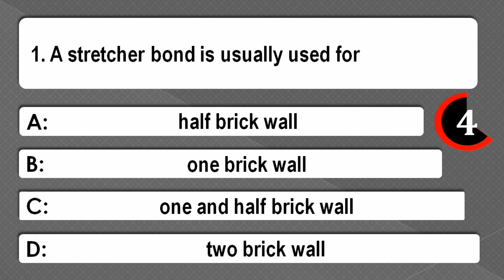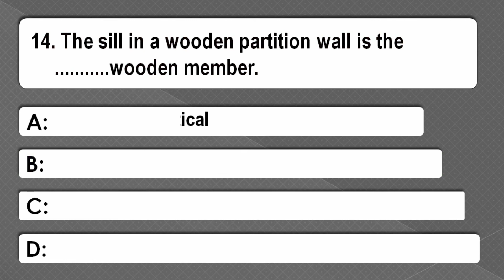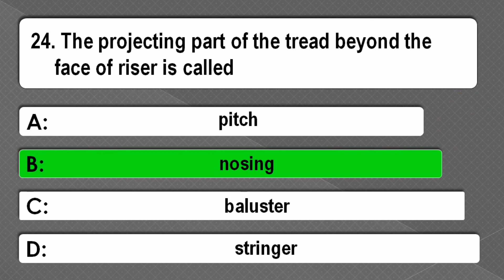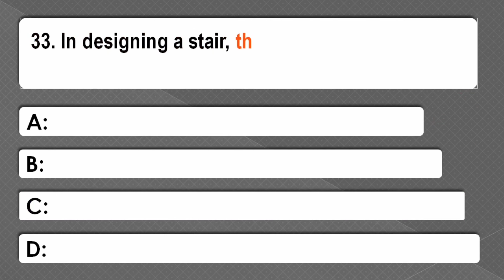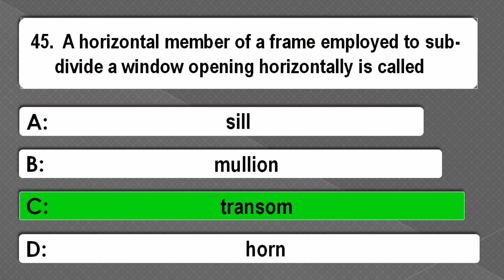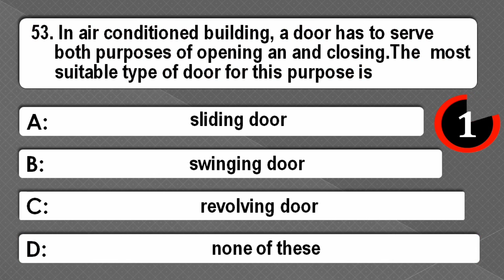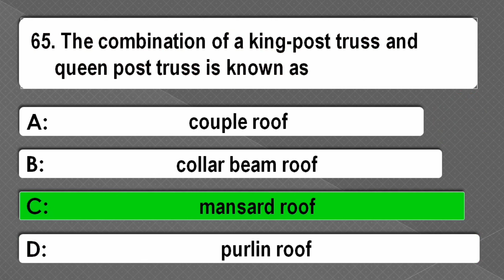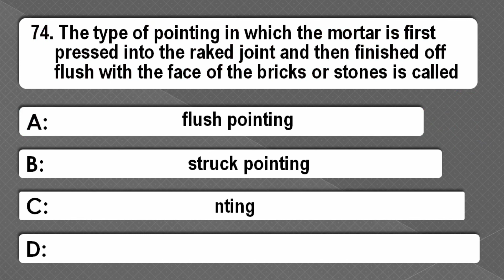Building Construction mcq | Objective Type Questions And Answers | Exam Help Center (Part-02)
engineering survey
Video Links
Building Construction mcq (PART-01)

 In thie video, 75 most important multiple choice question discuss about the chapter Building Construction.